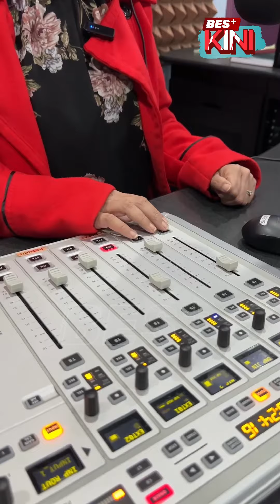BES+KINI - Dua generasi pembaca berita di RTM